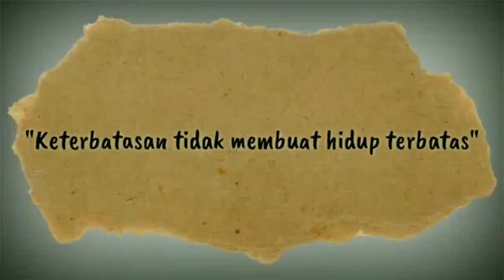PENGALAMAN, REALITA DAN HARAPAN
yesterday is experience.
Today is reality.
Tomorrow is hope.